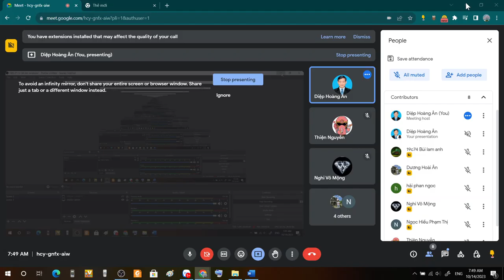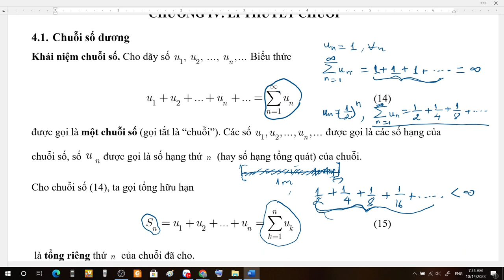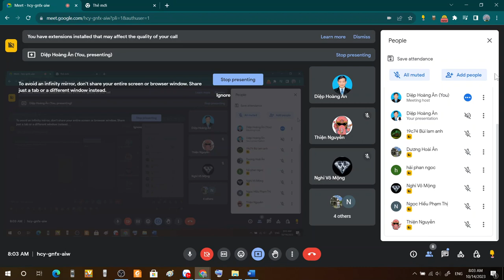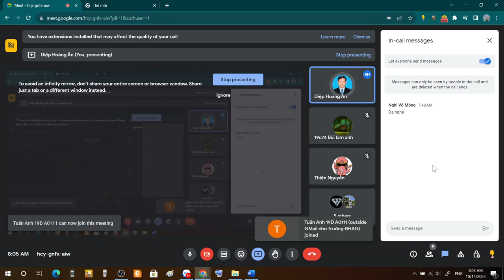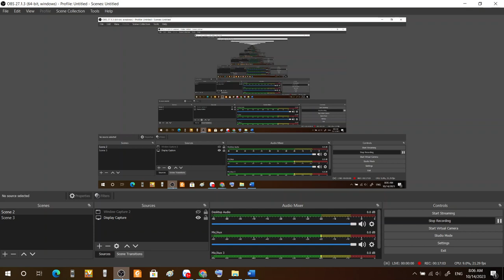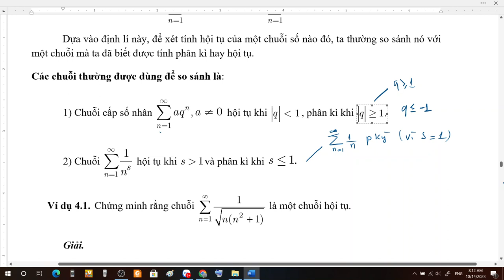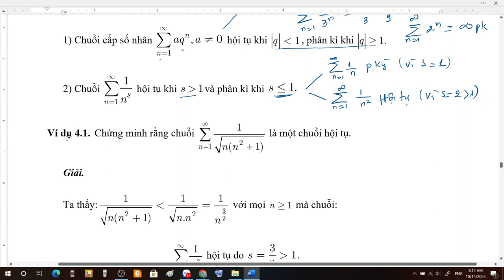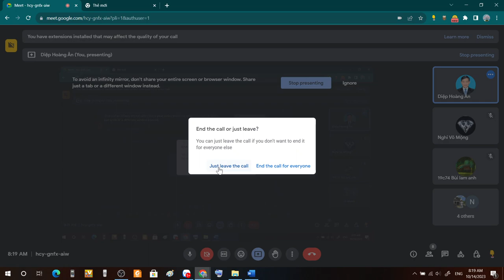Chuỗi số dương phần 1